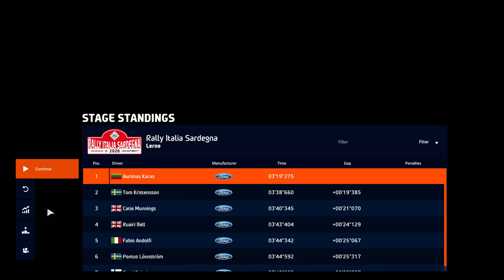WRC 9 FIA World Rally Championship 2020 { PC 4K } Italia sardegna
Italia sardegna